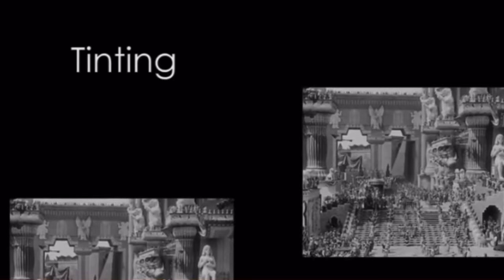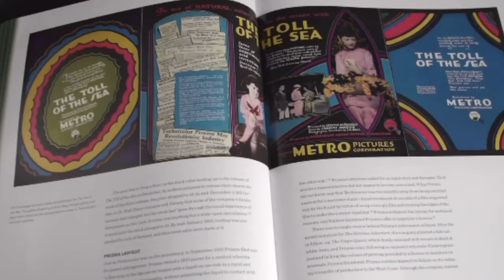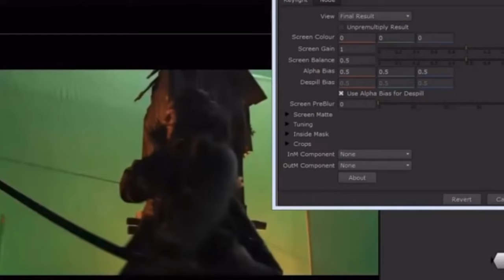La REVOLUCIÓN del Cine a COLOR 🎨 | Guía Básica #7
Desde los primeros pasos con técnicas manuales (como pintar los negativos a mano), pasando por el Imperio del Technicolor, hasta llegar a los Avanzados Sistemas Digitales de edición de imagen, en esta GUÍA BÁSICA te mostramos como se dió la Revolución del Cine a COLOR 🎨

Guión: Hermanos Ramis
Edición: Martina Bazan